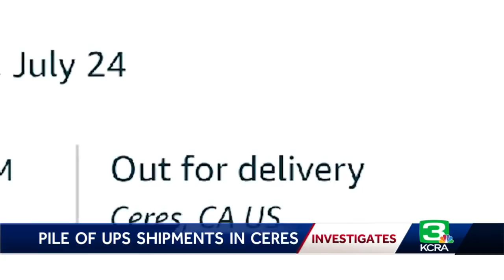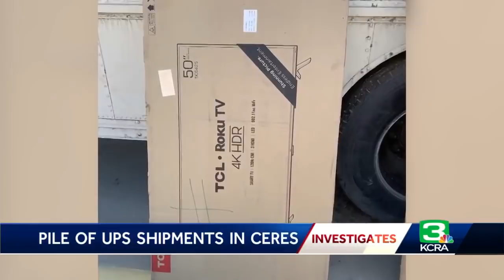Pile of UPS packages left in parking lot for weeks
For Pamela Davis, it all started with a piece of exercise equipment: a Bowflex Home Gym."Our gym was closed so we went on Amazon," says Davis. "We had gone to a couple retailers we couldn't find a Bowflex So we went on Amazon." "They asked for the tracking number," Davis said, recounting her experience, "and then he looked it up and he said oh it's in the pile you need to go look in the pile." Get the full story in the video above.